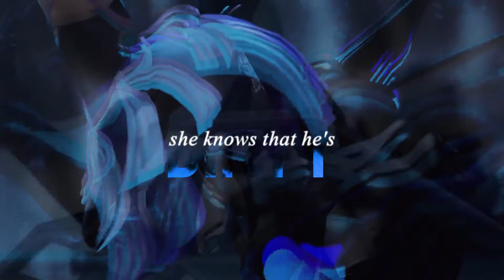Coward }{ Aqua/Ansem SOD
Seriously, why haven't more people thought of this pairing? Ansem SOD is Terranort's heartless and everything, it's almost canon!
I had more plans for the typography but I just kinda gave up when it didn't want to work my way lol.